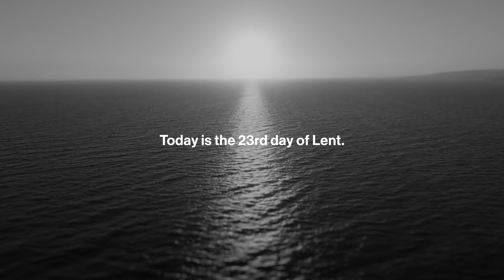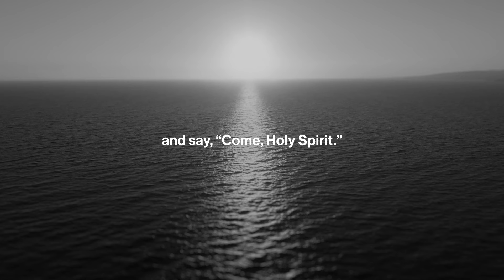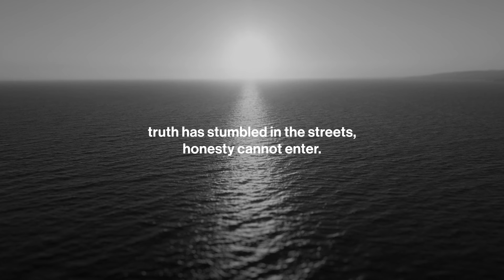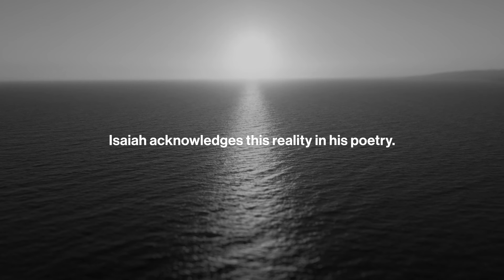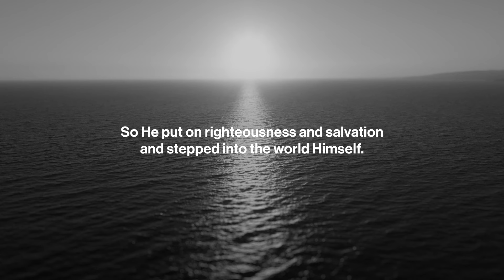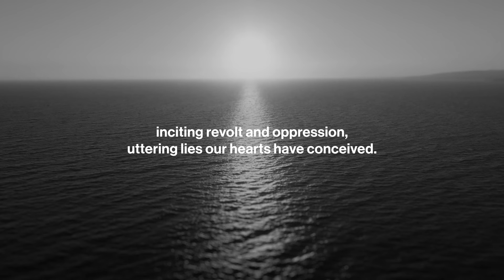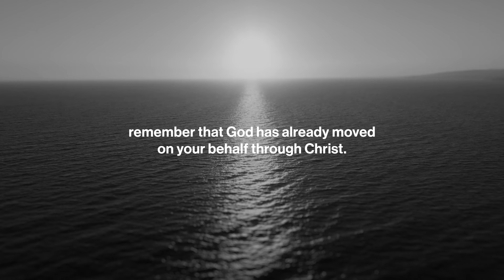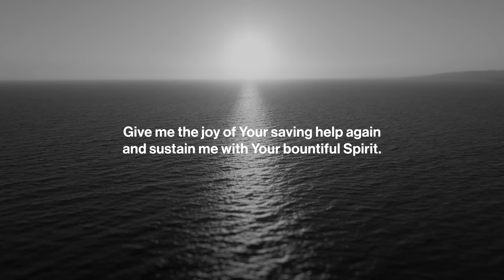Be Still: Daily Devotional // March 11th, 2024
This audio devotional, developed and led by Senior Pastors Eric & Julia Pickerill, walks us through a scripture passage and then guides us through a time of reflection and worship. Today's devotional comes from Isaiah 59.